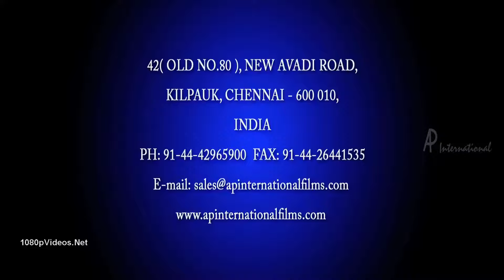Marina Movie Kadhal Oru Devathaiin Song | Sivakarthikeyan | Oviya | Love Song